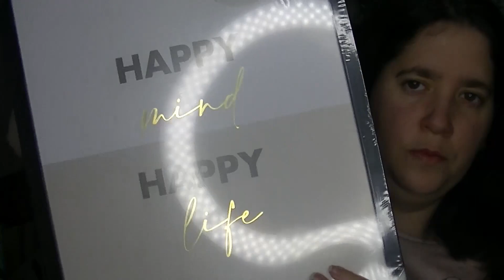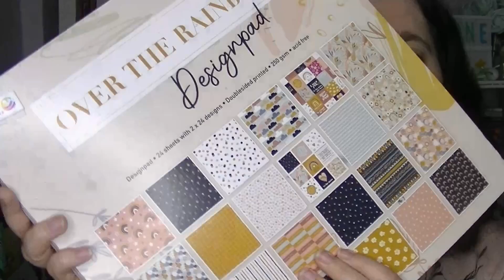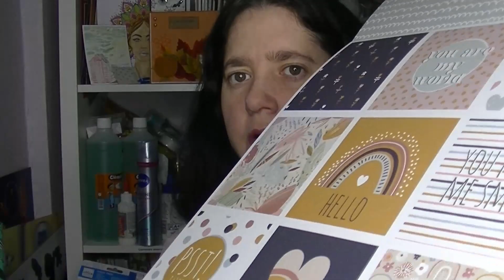Haul Action et Carrefour du 25 Mars 2023 des nouveautés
Bonjour,
On se retrouve avec un Haul  Action et Carrefour du 25 Mars 2023.
Il y'a du Disney,  loisirs créatifs et scrapbooking des nouveautés